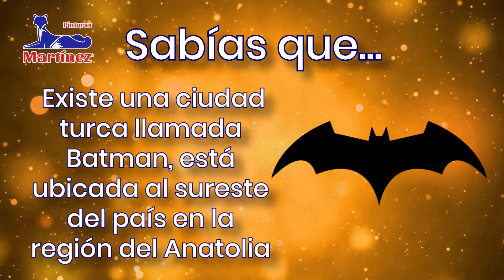Sabías que 30